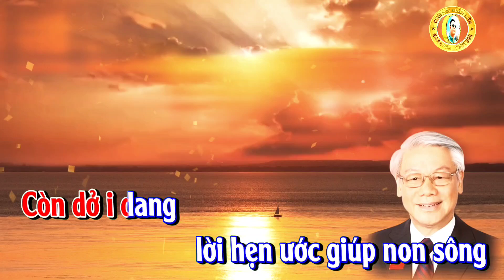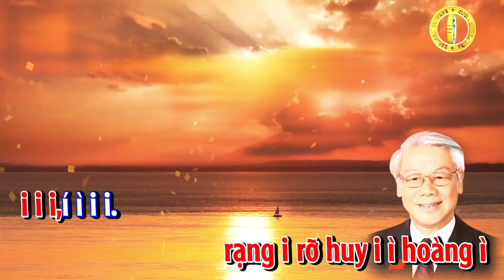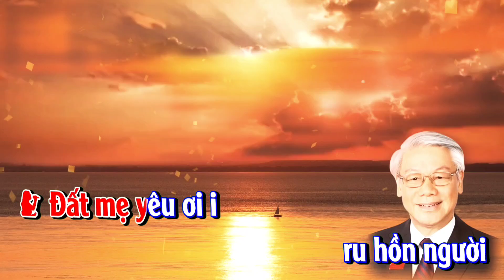Gương Đời Giữ Trọn Lòng Son - Karaoke Chèo - SL : Vũ Văn Nam - Tone Nữ - LĐ : ĐTBT#Trần Huân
GƯƠNG ĐỜI GIỮ TRỌN LÒNG SON
____ĐTBT _____
* Nói thơ :

Một đời vẹn chữ hiếu trung
Quê hương mãi một
anh hùng bác Trọng ơi.
Tử sinh cái nhẽ ở đời
Kính người yên giấc
an nơi vĩnh hằng.

* Ngâm sổng :
Ơi người chiến sĩ í
cách mạng anh hùng
Tấm gương ngời sáng,
khí phách kiên trung i
Chữ hiếu chữ trung
trọn đời theo con đường
Đảng Bác i í ì..
Diệt sạch tham tàn
cho đất nước bình an i...

* Hát ĐTBT :
Chữ hiếu trung vẹn tròn ì
người i ơi i
i i i,í ì i i.
Non Nước khôn nguôi i
ngậm ỉ ngùi ì, lệ nhỏ i ì
ì i i,i ới i ì
Tin bác ra đi i
mãi ra đi i không ì về
giữa những bộn bề ì
lửa i thề
đốt diệt quan tham.
Còn dở i dang
lời hẹn ước giúp non sông
đất i nước
thêm mạnh i giàu ì
ì i i,i í i ì.

Núi thẳm sông sâu i
dù đường dài ì
chông gai vất vả ì
Vững niềm i tin
dẫu hi sinh thân i mình
trọn nghĩa vẹn tình
vì hòa bình
gấm vóc tươi xinh
Để bình i minh
tỏa i sáng, ánh tương lai
rạng i rỡ huy i ì hoàng ì

* Nói thơ :
Bác Nguyễn Phú Trọng ơi !
Một chân lý
sống hiên ngang
Quyết không khuất phục
bạo tàn quan tham
Sống trong sạch
thác vẻ vang
Danh thơm sử sách
bảng vàng khắc tên.

Nhớ mãi không quên i
triệu con người
muôn dân đất Việt ì
Thắp nén tâm hương i
bao xót thương i
gọi tên người
gương sáng giữa đời ì
Một i lòng
vì nước quên í thân
Vì nhân í dân
dâng hiến Nghĩa
Trí, Tâm, Tài i Đức
rạng i ì ngời ì
i i i,i í i i .

Đất mẹ yêu ơi i
ru hồn người
ngàn thu an nghỉ ì
Giữa quê í hương
bác Phú Trọng ơi
hãy yên lòng
trọn giấc say nồng
tiếp ngọn lửa hồng
đã có chúng con
Nguyện lòng i son
theo gương bác
xây non sông đất i nước
mãi mạnh i ì giàu ì